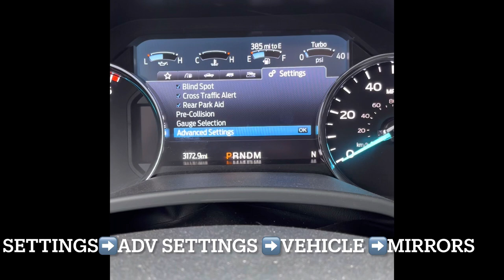Programming power folding mirrors on 2022 Super Duty (F250/F350)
This is a 2022 base model lariat f350 with power folding mirrors. I couldn’t find a good video on how to program the mirrors to fold in when you turn off the truck, so when I figured it out, thought I’d post this.